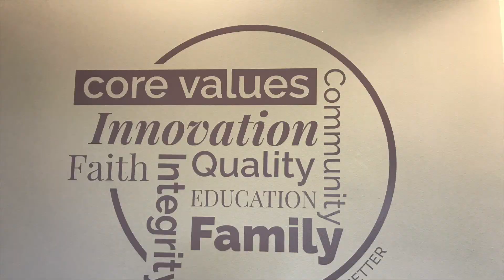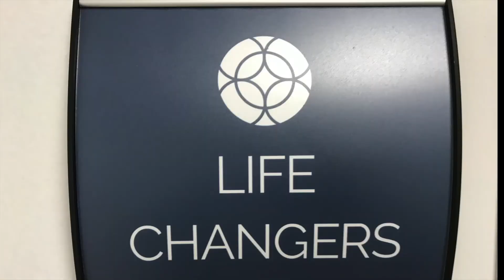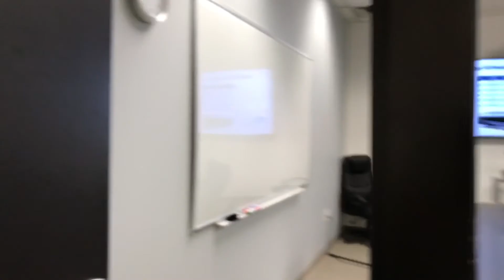Party at the NEW Saladmaster HQ!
Times change, but one thing remains the same. We are nothing without family. Whether you are a customer, cooking coach or employee, Saladmaster is a better company because of the people who stand behind us. This past Super Bowl Sunday we had Saladmaster family from the Americas visit our NEW Saladmaster International Headquarters! Thank you for visiting - we LOVE you all!